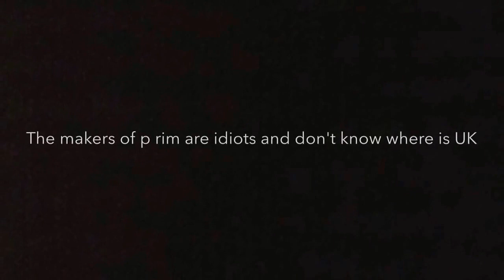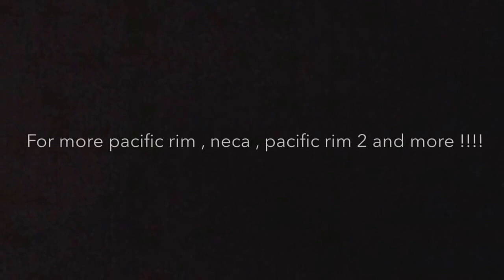Pacific rim movie mistake fail or a spoiler to sequel prequel pacific rim 2 must see shocking ending